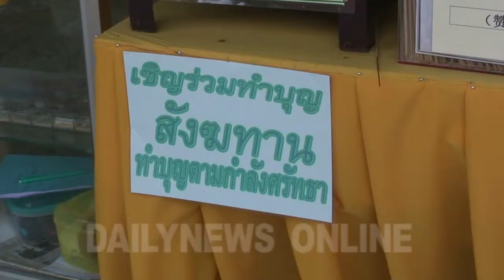โจรใจบาปยกตู้บริจาควัด ปรีชา สถิตย์เรืองศักดิ์